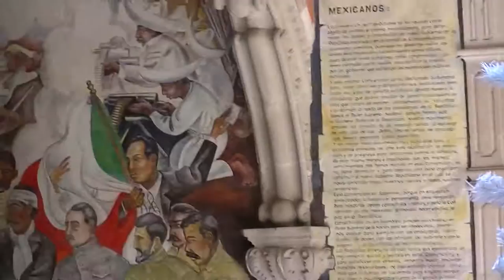Aguascalientes, Ags.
Plaza de la Patria y Palacio de Gobierno